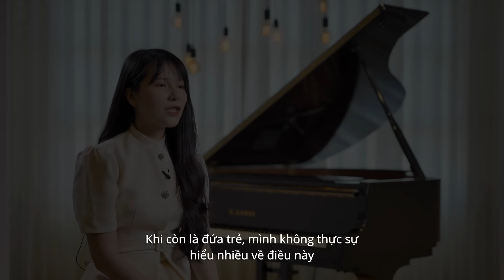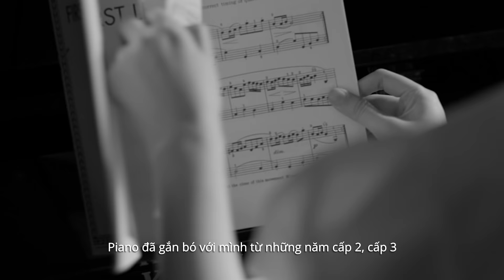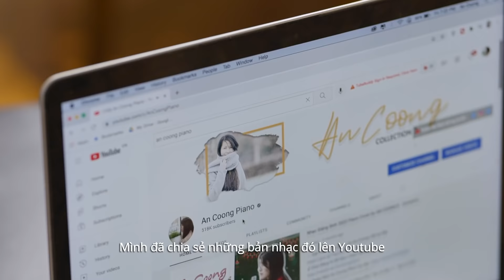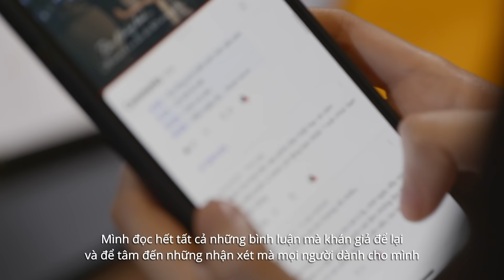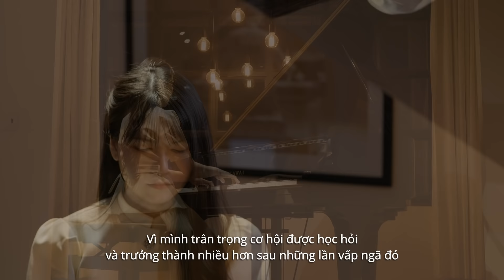AN COONG x KAWAI | TRƯỞNG THÀNH CÙNG CÂY ĐÀN PIANO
Có bao giờ bạn đứng giữa lựa chọn nghe theo sự trông đợi của người khác hay tin vào niềm đam mê của bản thân? Và điều đó có khiến bạn suy nghĩ về câu hỏi: “Điều gì làm nên ý nghĩa cuộc sống của bạn?”
Piano gắn liền với tuổi thơ và quá trình trưởng thành và con đường theo đuổi trở thành Pianist của An Coong. Quá trình mang giai điệu Piano đến với khán giả đã giúp An Coong tìm thấy được ý nghĩa và những thành công trong cuộc sống.
Nhìn lại hành trình mình đi qua, đã có những năm tháng khó khăn, những sơ sót, sai lầm mắc phải, nhưng đi cùng với nó là những ký ức vui vẻ khi được sống với Piano, với đam mê âm nhạc, được cháy hết mình với công việc mà mình thích. Tất cả những trải nghiệm này giúp An Coong tự tin hơn, sáng suốt hơn trong cách nhìn nhận vấn đề và cách vượt qua nó.
Mời các bạn đón xem những chia sẻ của An Coong về người bạn đồng hành: Piano Kawai GL-40 trong chặng đường chinh phục đam mê đến thành công.